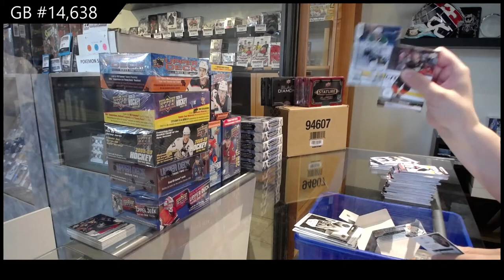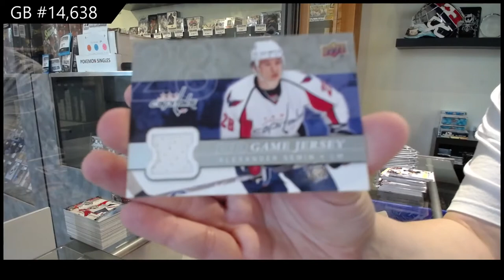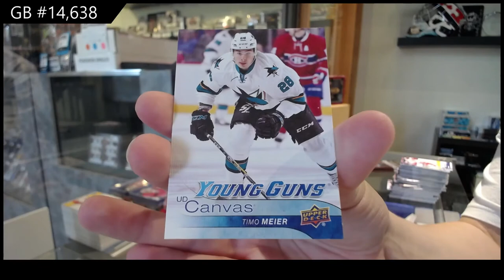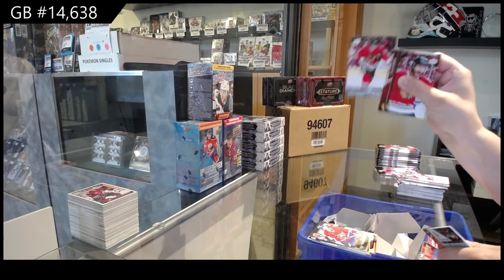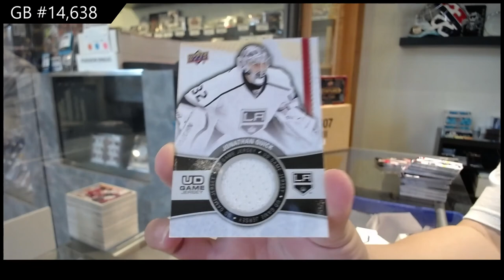Upper Deck Series 1 & Series 2 Hockey Multi Year Retail Box Break - C&C GB #14,638